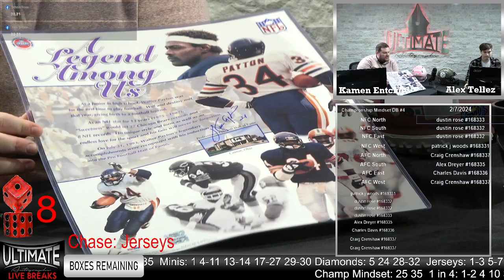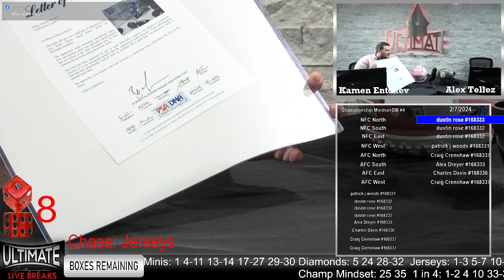Walter Payton Bears Autographed Photo - 02/07/2024 Live Breaks